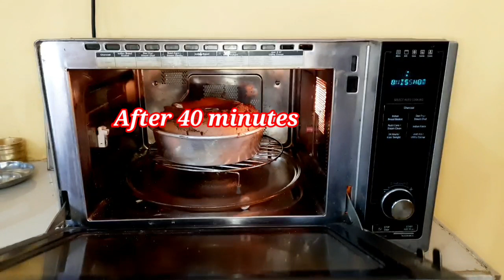5 egg chocolate cake recipe|Cake With Eggs in microwave oven using LG Microwave |Never Fail Recipe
how to make cake in microwave convection oven,

my other  microwave cake video 👇👇👇👆👆

chocolatecakewithegginmicrowave howtobakeinmicrowave spongecakeinmicrowave cakeinmicrowave Homemade Chocolate Cake with Egg in Microwave Oven Using LG Microwave Oven
How can I bake a cake in the microwave
Can microwave be used to bake
Which mode to use for baking in microwave
What is convection mode in microwave
Moist microwave cake
Microwave cake recipe vanilla
Microwave sponge cake
6 minute microwave chocolate cake
Microwave chocolate bundt cake
Microwave baking recipes
How to bake a cake in microwave oven without convection
How to bake a cake in microwave convection oven
cake in lg microwave oven
cake in lg charcoal microwave
cake in lg microwave
cake in lg convection oven
cake in lg charcoal microwave oven
cake in lg microwave oven without convection
cake in lg micro oven
Chocolate Cake Recipe In Microwave - Easy Microwave Cake
chocolate cake without egg in microwave
chocolate cake eggless in microwave
chocolate cake recipe without egg in microwave
chocolate mug cake without egg in microwave
chocolate cake without egg in ifb microwave
chocolate cake without egg in convection microwave
chocolate mug cake eggless in microwave
5 minute chocolate cake, rich & moist chocolate cake, no oven chocolate cake, quick and easy chocolate cake, no butter chocolate cake, microwave chocolate cake, chocolate cake

 my others microwave receipe video👇👇👇
1)Kakori Seekh Kebab in Microwave|Seekh kabab recipe in Microwave Oven Using LG Microwave Oven

2)How To Make Stuffed Brinjal In Microwave

3)Handvo in microwav|गुजराती हांडवो| INSTANT HANDVO IN MICROWAVE|how to make handvo in microwave oven

4)Afghani Chicken Tikka in Rotisserie microwave|Chicken malai tikka in LG Charcole Microwave oven

 5)How To Make Veg Pulao In Microwave Oven|lg microwave recipes|How To Make Perfect Rice In Microwave